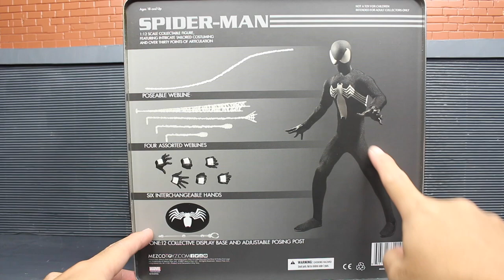รีวิว Mezco PX Spiderman Blacksuit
ตัวนี้เล่นสนุกมันส์สุดๆครับ แต่ก็มีข้อเสียอยู่ข้อสองข้อ ลองไปชมดูคร้าบบบบ